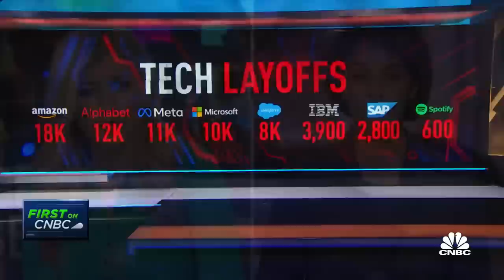CEA Chair Cecilia Rouse weighs in on Chevron's $75 billion stock buyback announcement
White House Council of Economic Advisors Chair Cecilia Rouse joins 'Closing Bell" to discuss Chevron's $75 billion buyback program, moderating price per GDP, and investing in America's infrastructure and productivity.